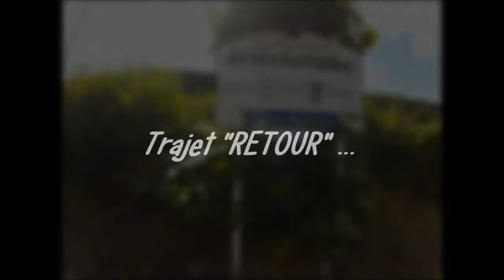W-E⌘002 NÜRBURGRING ² 2012 J2/2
Lands (Länder) de Rhénanie-Palatinat et de Rhénanie-du-Nord-Westphalie (Allemagne) & les provinces de Liège et du Brabant wallon (Wallonie, Belgique).

Motos : Honda CBR 900 RR, Yamaha FJR 1300, BMW R 1200 GS ADV, BMW R 1200 RT.

Caméra : GoPro Hero 3.
Lecteur de roadbook : Tripy.
GPS : Garmin.

ᵀᵃᵍˢ